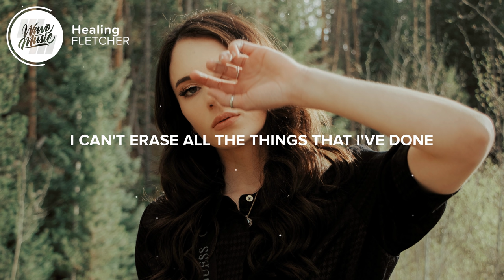FLETCHER - Healing (Lyrics)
⚡️ I ain't there yet, but I'm healing

🎤 Lyrics: FLETCHER - Healing

[Chorus: FLETCHER]
I've been feeling
Inside out in my feelings
Upside down, on the ceiling
Ooh, ooh-ooh, ooh, ooh-ooh, yeah, yeah
I'm finally, breathing
The smoke ain't gone, but it's clearing
I ain't there yet

Inhale, exhale on repeat, yeah
Lately, it's so hard to breathe, yeah
Falling 'bout a million times
It's a miracle I'm still alive
No one said that it was easy
Tryna piece the broken pieces
But that's the shit I'm working on
The journey is a work of art

[Pre-Chorus: FLETCHER]
I can't erase all the things that I've done
But all the mistakes made me who I've become

[Chorus: FLETCHER]
I've been feeling

Breaking down, don't mean I'm broken (Yeah, I'm broken)
Losing hope, don't mean I'm hopeless
And maybe all I need is time (Oh, yeah, yeah, yeah)
It never happens overnight

[Pre-Chorus: FLETCHER]
I can't erase all the things that I've done (I've done)
But all the mistakes made me who I've become (But I still take 'em back)

[Chorus: FLETCHER]
I've been feeling (Ooh)
Inside out in my feelings (My feelings)
I'm finally (Finally) breathing
I ain't there yet, but I'm healing (But I'm healing)

[Bridge: FLETCHER]
I'm finally, breathing (Oh, oh-ooh, oh, oh, oh)
The smoke ain't gone, but it's clearing (Ooh-ooh, ooh)

[Outro: FLETCHER]
I ain't there yet, but I'm healing (Healing)

Picture credit
📷 Joshua Rondeau

👩‍💻 Share FLETCHER - Healing with your friends!